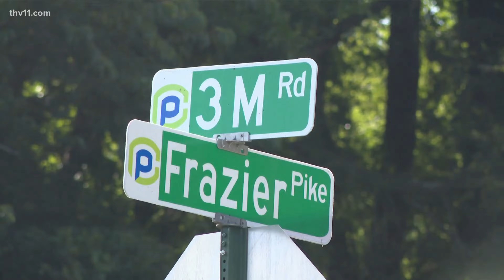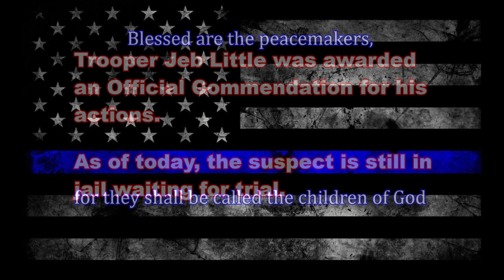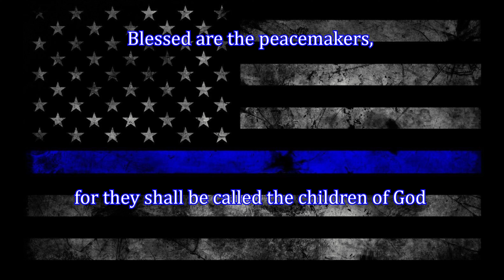🔴CITY UNDER FIRE: Dozen shootings in Little Rock over the weekend, 3 dead- Troopers end the violence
Little Rock, Arkansas - August 14, 2022:

HOMICIDES AND SHOOTING INCIDENTS IN LITTLE ROCK AREA BEING JOINTLY INVESTIGATED

The Arkansas State Police, Little Rock Police Department and the Pulaski County Sheriff’s Office are jointly investigating as many as 11 shooting incidents that have occurred over the past 26 hours.  As of 9 PM (August 14th) authorities have accounted for three deaths and three individuals wounded, still being treated.

At this time the shooting locations have been identified as:

    * 1:53 PM, (Saturday, August 13th), at 4022 Frazier Pike, one wounded.
    * 1:37 PM, (Saturday, August 13th), at 9401 Mabelvale Cutoff, no injuries.
    * 7:20 PM, (Saturday, August 13th), one deceased at 900 block of South Rodney Parham.
    * 12:58 PM, (Sunday, August 14th), one deceased at Frazier Pike & 3M Road.
    * 2:39 PM, (Sunday, August 14th), one injured at Interstate 30 (eastbound) & 65th Street.
    * 2:44 PM, (Sunday, August 14th), one injured at Interstate 440 (northbound) & near Springer Street.
    * Shortly before 3 PM, (Sunday, August 14th), at least three shootings, beginning at Interstate 630 (westbound) near the Big Rock interchange, followed by an incident near I-630 & Shackelford, then moving toward the intersection of Markham Street and Bowman, no injuries.
    * Approximately 4 PM, (Sunday, August 14th), a shooting at 13111 West Markham, no injuries.
    * 5:14 PM, (Sunday, August 14th), a shooting inside a convenience store at 6500 Mabelvale Cutoff, one deceased and one critically wounded.

Presently the investigating law enforcement agencies are working to determine what connection, if any, the shooting incidents might be connected.

At 5:45 PM, today near Roosevelt Road and State Street, two individuals were taken into custody following a pursuit involving state police troopers.  The individuals are believed to be connected to several of the shootings.

Following these incidents, special agents from the state police, along with detectives from Little Rock Police Department and Pulaski County Sheriff’s Office have unified their efforts to share information and investigate all the shooting incidents.

00:00 - News Reporting
03:28 - Trooper Jeb Little spots the suspects
04:22 - Pursuit
6:23 - PIT Maneuver